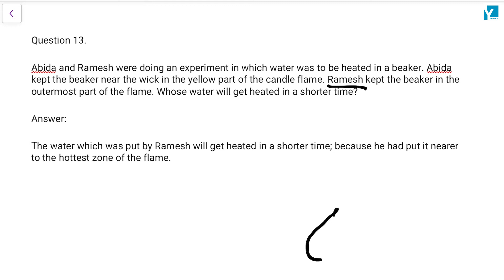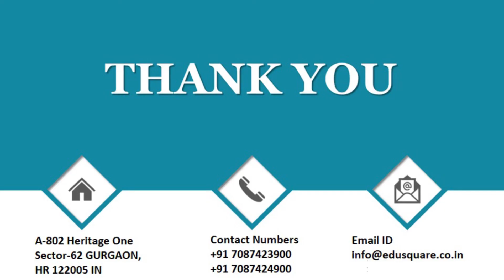NCERT 8 Chem Combustion & Flames Qus 13